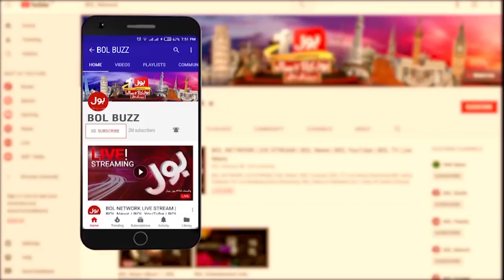Shadab Khan PSL Best Captain?| KK vs IU | PSL 7 | Javed Miandad | Khel Ka Junoon By Surf Excel